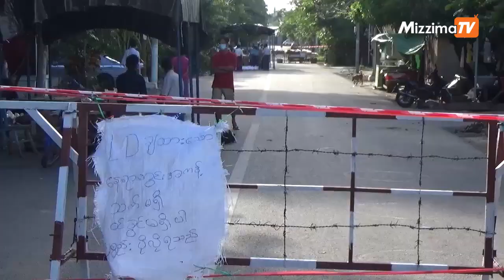အောင်မြေသာစံမှာ ကိုဗစ်ပိုးတွေ့လူနာများလို့ အကွက်အလိုက် Semi-lockdown လုပ်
မန္တလေးခရိုင်အတွင်း အပြင်မထွက်ဘဲ နေအိမ်မှာပဲ နေကြဖို့ Stay at Home သတ်မှတ်ထားတဲ့ မြို့နယ်သုံးမြို့နယ်မှာ ပိုးတွေ့လူနာ လျော့နည်းလာပြီး ထိန်းနိုင်တဲ့ သဘောရှိလာပေမယ့် အောင်မြေသာစံမြို့နယ်မှာ မထင်မှတ်ဘဲ ကိုဗစ်ပိုးတွေ့လူနာတွေ များလာတဲ့အတွက် အကွက်အလိုက် တတ်နိုင်သမျှ ကူးလူးဆက်ဆံမှု လျှော့ချရေး Semi-lockdown လုပ်ထားပြီး လိုအပ်တာတွေကို မန္တလေးတိုင်းဒေသကြီး အစိုးရအဖွဲ့က ထောက်ပံ့ပေးထားတယ်လို့ မန္တလေးတိုင်း ကိုဗစ်ရောဂါဆိုင်ရာ သတင်းပြန်ကြားရေး ကော်မတီ ဥက္ကဋ္ဌ၊ ရှမ်းတိုင်းရင်းသားရေးရာဝန်ကြီး ဦးစိုင်းပန်းဆိုင်က ပြောပါတယ်။

ရိုက်ကူး / တည်းဖြတ် - အောင်ကိုဦး